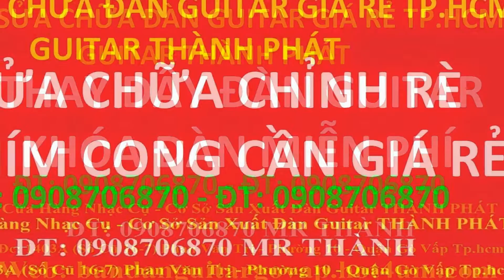My Edited Video